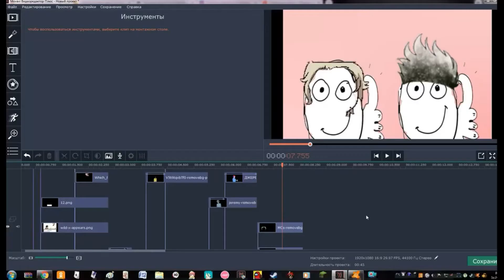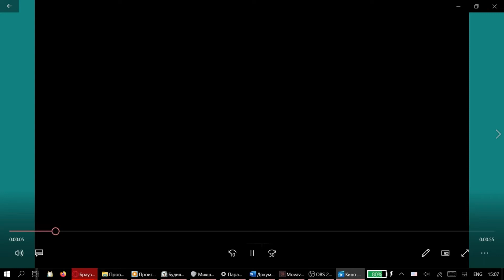about the new video (LOUD SOUNDS WARNING)